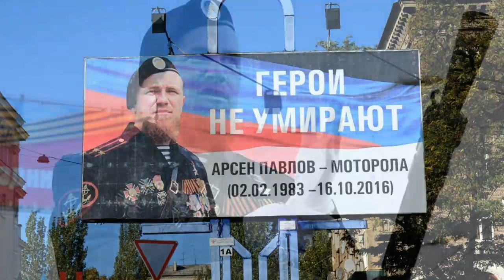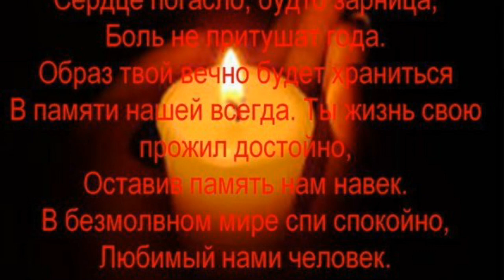ПОСВЯЩАЕТСЯ АРСЕНИЮ ПАВЛОВУ (МОТОРОЛА).